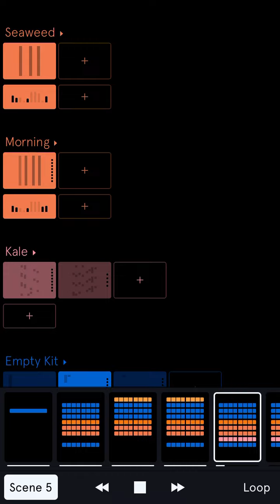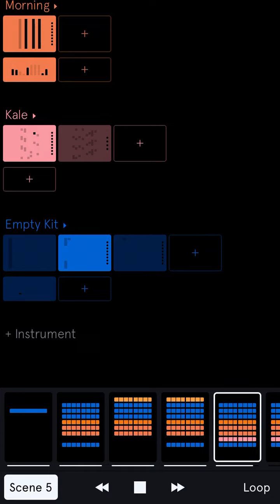Tracking Marsh - Healer in Auxy Pro